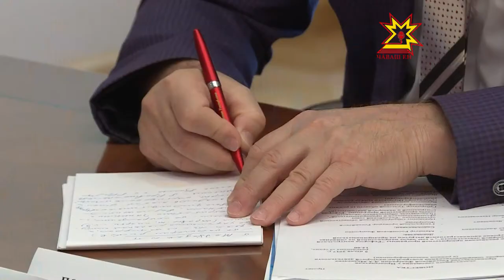Снизить давление на бизнес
Доверие бизнеса к государству должно повышаться, считает председатель правительства страны. Сегодня Дмитрий Медведев провёл селекторное совещание с руководителями регионов. В расширенном составе обсудили, как в российских субъектах будет реализовываться реформа контрольной и надзорной деятельности. Тему продолжит Дмитрий Ковалев.